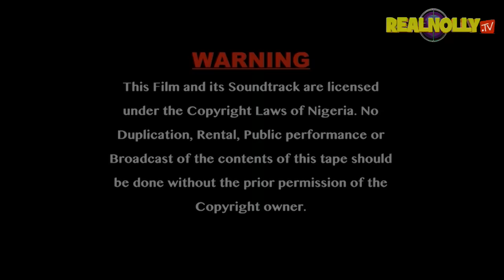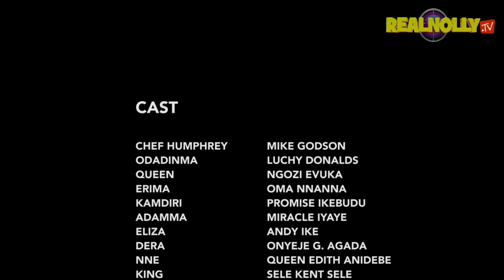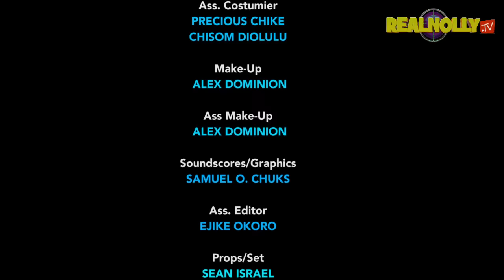ROYAL SELECTION (SEASON 14) {MIKE GODSON AND LUCHY DONALD} - 2024 LATEST NIGERIAN NOLLYWOOD MOVIES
SYNOPSIS : Another mind blowing nollywood blockbuster movie you must not miss she was meant to be the true queen but was neglected by her father the king to live in obscure poverty given her birth right to her illegitimates sister, watch and find out more as the movie unfolds.